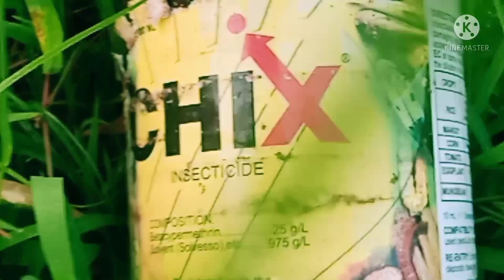nag spray ng insecticide